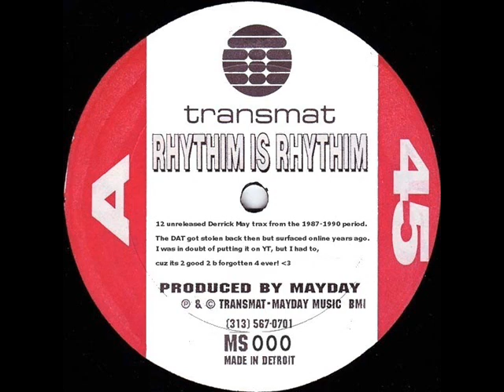Rhythim Is Rhythim Unreleased 3